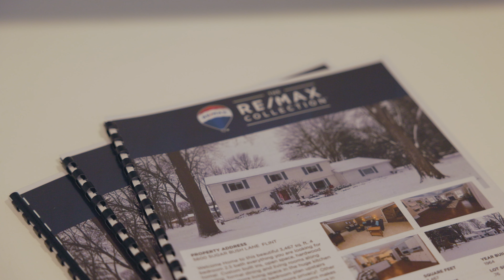Barb Bailey - Real Estate | RE/MAX Town & Country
Hi, I’m Barb Bailey! I work with buyers and sellers of all ages and in all price points, and I’m determined to provide the best all around service for my clients.

My role is not only negotiating the best price for my clients, it’s about understanding each persons unique needs, being readily available to my clients, and communicating effectively whether it’s buying or selling a home. What I love about this business is not only the feeling of helping people, but genuinely getting to know them while being open, honest, and transparent throughout the entire process.

Going through a real estate transaction is a very personal experience. I want to put myself in my clients shoes; helping them to understand changing markets, pricing strategies, and new technologies. I make it a priority to get to know my clients on a personal level, discovering their preferences in both properties and communication.

I am flexible to my clients needs and I want them to feel as though they are the only ones I’m working with during their time; I have a very hands on approach to getting my listings 100% ready to hit the market. From staging, to photography, to the public remarks, attention to detail matters in marketing and getting buyers to the house!